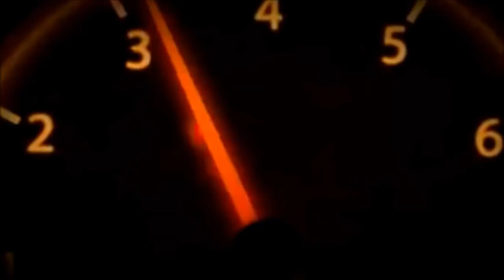Mustie 1 and VWnut1967 Come to Visit The Udizzy Museum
We Have Guest's Come to Check Out The Dizzy Museum.